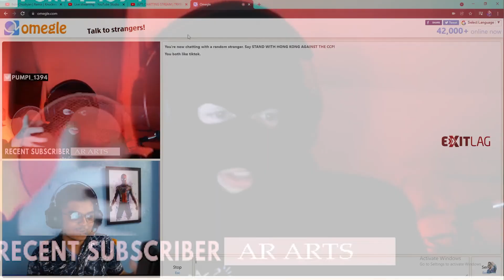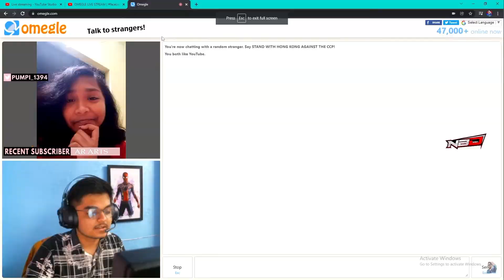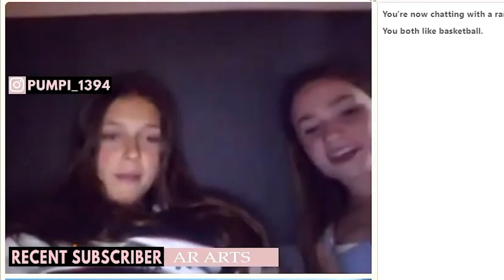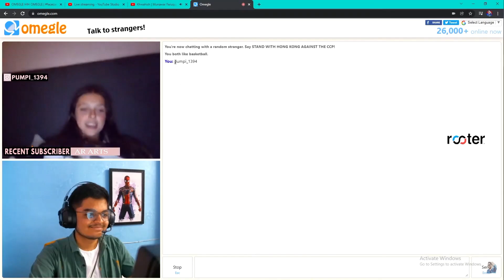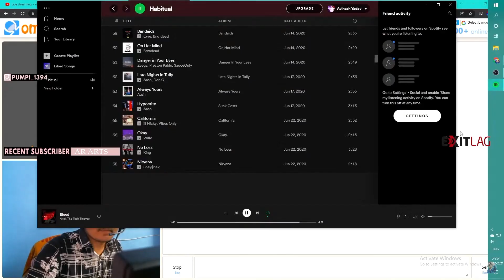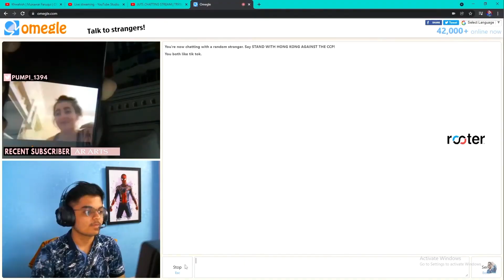SHE ASKED ME TO PROPOSE HER | OMEGLE HIGHLIGHT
Hello, welcome to my stream . Would appreciate it a lot.

I do not own anyone of this song or overlays. If you are the creator of any of these and u want me to remove it,  message me and I will take it out immediatly.

► RULES◄
▫️ 3. Respect the MODS else ezze BAN

► PC Specs◄
▫️CPU: i5 10400f
▫️GPU: GT 1030
▫️RAM: 16GB DDR4 3000MHZ
▫️MOTHERBOARD: MSI H410M-A PRO
▫️HDD: 1TB
▫️SSD: WD_BLACK 250GB

► Peripherals◄
▫️HEADSET: REDGEAR COSMO 7.1
▫️MONITOR: ACER QG221Q 75HZ
▫️MOUSE & KEYBOARD : DELL KM117
▫️WEBCAM : LOGITECH C615

►ABOUT ME◄
▫️ Avinash yadav
▫️I'm 17
▫️ Gujarat,INDIA